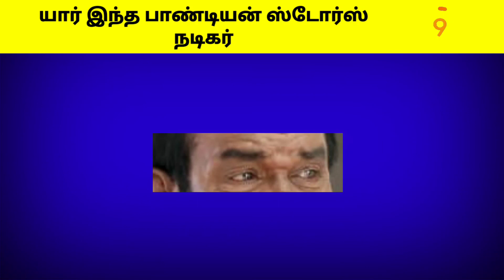Guess the pandian stores actor / actress by their eyes quiz | Braingames Puzzles | Rahmans Kitchen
Guess the Actress Name | Tamil Actress Face Find Riddles in Tamil |  Funny Riddles in Tamil

Tamil Actress Face Guessing Riddles in Tamil
Tamil Riddles Questions with Answers

tamannah
nikki kalrani
kajal agarwal
samantha
sneha
nayanthara
anikha
aishwarya rajesh
raiza
keerthisuresh.
saai pallavi
raashmikha.
hansika.

In this videos we are going to find actresses name from their smile pictures.
Our channel is Tamil riddles and answers channel Whether you are a puzzle wizard or a riddles lover, here you have lot of videos in one place. Watch our videos will boost your Brain power. Here you will get interesting riddles, mind challenging quiz 💫 Funny Questions💫Serial Quiz 💫 Trick Question💫Odd One Out 💫General Knowledge Questions💫Personality Tests 💫Riddles for Kids💫Funny Tests 💫Mind power game💫Cinema Puzzle 💫Fun game💫நியாபக சோதனைகள் 💫 வெள்ளித்திரை💫சின்னத்திரை 💫கடி ஜோக்ஸ்💫அறிவியல் விந்தைகள் 💫புதிர்கள்💫தமிழ் வினாடி வினா 💫சினிமா செய்திகள்💫தமிழ் சீரியல் செய்திகள் Brain​ games in tamil, vinadi​ vina , GK​ questions and answers tamil, riddles​ with answers , test​ your brain , puzzles​ in tamil , brain​ teasers , puzzles​ for kids , Tamil​ Puzzles , Tamil​ Riddles , Tamil​ Stories ,, bigg​ boss 4 tamil , biggboss​ today, தமிழ்​ வினா விடை , cinema​ news , quiz​ competitions , funny​ quiz tamil , quiz​ videos , timepass mystery​ riddles in tamil tricky​ riddles with answers in tamil new​ riddles in tamil with answers tamil​ vidukathai questions and answers tamil​ riddles riddles​ in tamil tamil​ riddles with answers tamil​ puzzles tamil​ vidukathaigal vidugathai​ tamil​ riddles for students tamil​ riddles for kids tamil​ riddles for adults tricky​ tamil riddles tamil​ funny games tamil​ funny riddles brain​ games in tamil puzzle​ game tamil​ iq test tamil​ puzzle game tamil​ quiz tamil​ latest game tamil​ varthai villaiyattu tamil​ riddles with pictures tamil​ riddles with answer tamil​ riddles for kids tamil​ brain games in Riddles Factory tamil​ brain games tamil​ quiz questions tamil​ puzzles in Riddles Factory tamil​ vidukathaigal comedy tamil​ quiz questions and answers tamil​ quiz game tamil​ genius questions in Riddles Factory tamil​ genius riddles tamil​ genius riddles in tamil logic​ riddles in tamil tamil​ kids riddles and brain teasers test​ your brain in tamil tamil​ test your brain power quiz tamil​ brain teasers puzzles